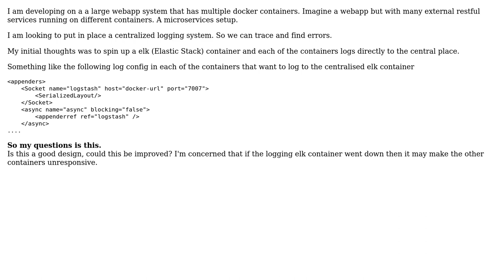Software Engineering: Design and setup a centralized logging with microservices / docker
With thanks & praise to God, and with thanks to the many people who have made this project possible! You are responsible for your own actions.